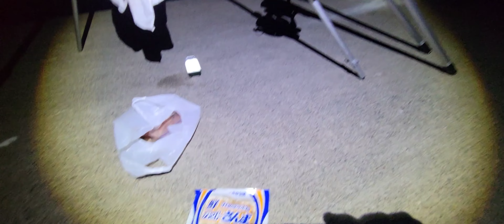ワームであれが釣れた!まじか!びびった❗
魔王魂

効果音ラボ